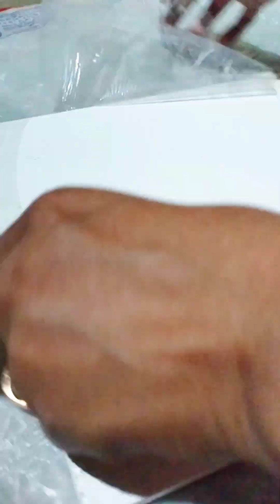Custom Clay Mural for our School|Assamese Culture|Assam|Bihu|Craft|claywork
Hello everyone, here I have tried recording the process of making a custom clay mural that represents our Assamese culture for our school. I hope you'll enjoy the video.